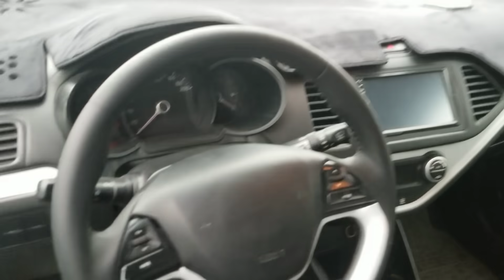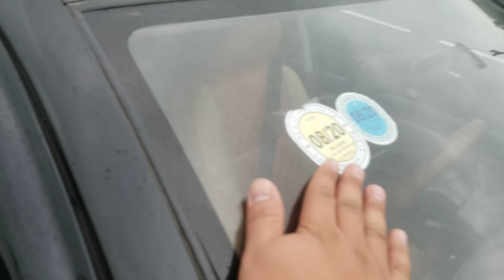Báo giá toàn bộ xe giá rẻ sập sàn chỉ từ 48tr Khải Đăng Ô Tô zalo 0936.405.926 dt 0326062789